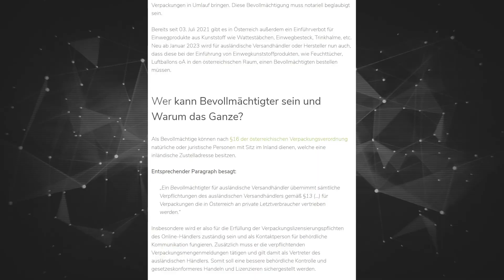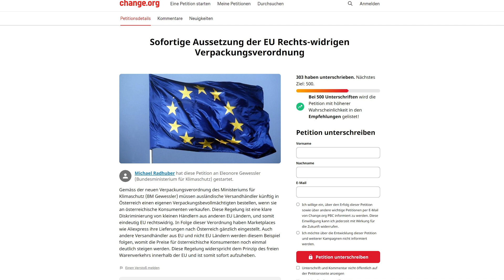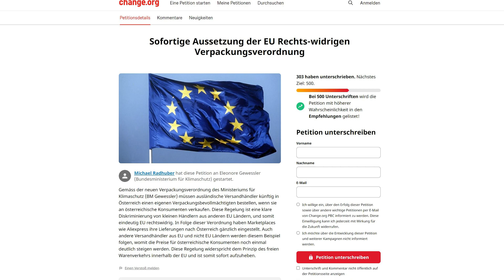AliExpress is dead to Austria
► Solar & Power Stations
Bluetti EB70
DIY MC4 Cable Set
12V DC to MC4 adapter
► MOTHERBOARDS / CPUs
► RIG BASICS
Pentium G4400 CPU
4GB DDR4 RAM
5” LCD Screen HDMI
8GB 3.0 USB stick for HiveOS
► CABLES
PWM fan splitter
► POWER & MISC
► MAINTENANCE & CLEANING
WD40 Contact Cleaner
99% Isopropanol
Thermalgrizzly Minuspads
3mm Thermalpads
Thermalgrizzly Paste
Digital Calipers

BTC: 1N2sND6H8ToSExBYciTizNK5NoS98vcXob
ETH/ERC20: 0x0467F3b464FF75ac91f6ED8a4139fC6e38256eFb
LTC: LfGP8yCymqzW84pJSoWNw22bDzximhHXw5
ZIL: zil1rschr42088auzaq8nnsfzeghy2aul624d6x7p5
XMR: 46Afkm5fTCRWkAj4bw1jNH23L2bFJPMDV7BQ6oMcYostYB7EnWPgcAs63KGg26VPvVCNMMpRKGXDfdp64VLr88qR9CwNJyF